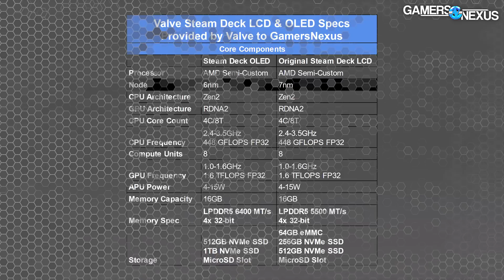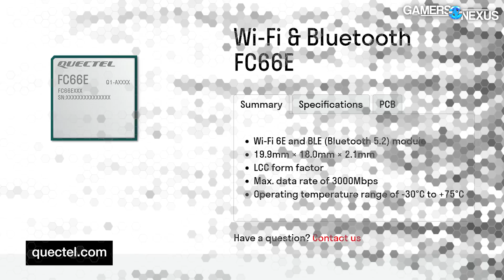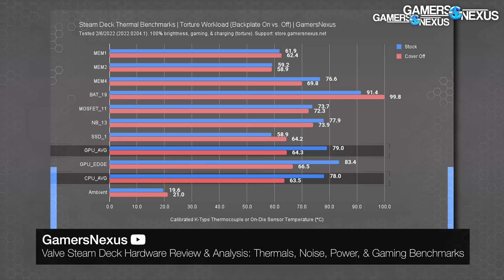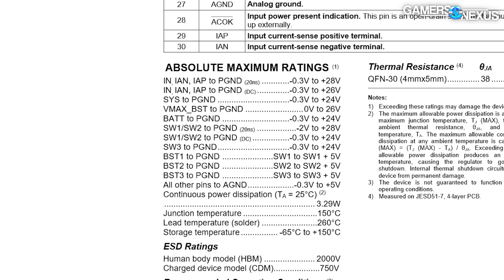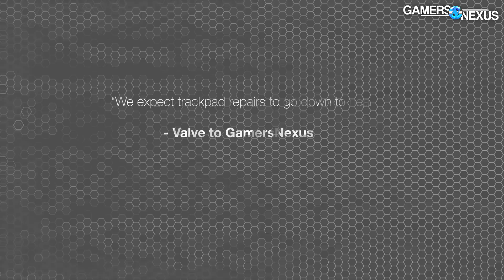They Changed Everything: Valve Steam Deck OLED vs. LCD Tear-Down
The new Valve Steam Deck OLED didn't just change the screen: Almost every part of the device has had some sort of revision, from the screws to the power topology of the motherboard. Some of these changes happened silently in the Voyager platform refresh for the Steam Deck, but the majority of large changes are brand new. Memory underwent relocation and now uses better modules, the cooling solution has had its fan flipped and thickened, and the controller component PCBs have had some consolidation and durability improvements. In this tear-down of the new Steam Deck OLED, we'll compare the new Steam Deck vs. the original, old Steam Deck "LCD" model. Our full review with battery life, thermals, and acoustics will come later.

TIMESTAMPS

00:00 - Valve Steam Deck OLED Tear-Down
01:15 - The Die Changes
02:25 - Memory Changes
04:56 - VRM & Power Delivery
07:34 - Networking & Back of Motherboard
08:09 - Big Cooling Changes
11:10 - Big Charging Circuit Changes
13:17 - Controls Changes & Repairability Improved
14:57 - Chassis & Screen
16:03 - Wrap-Up

Host, Writing, Editing: Steve Burke
Tear-Down, Research, Table Art: Jeremy Clayton
Video Editing: Mike Gaglione
Video Production: Vitalii Makhnovets